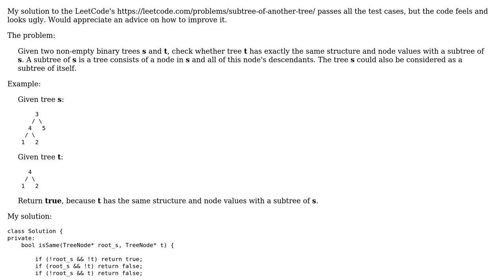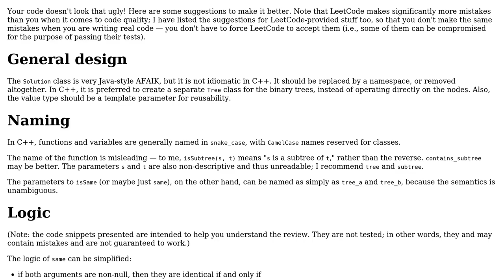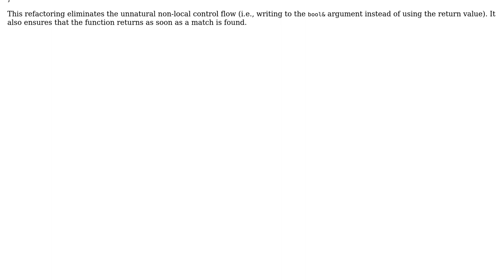Code Review: Leetcode: Subtree of Another Tree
With thanks & praise to God, and with thanks to the many people who have made this project possible! | Content (except music & images) licensed under CC BY-SA | Music | Images & others | With thanks to user user_185051 user L. F. and the Stack Exchange Network Trademarks are property of their respective owners. You are responsible for your own actions.